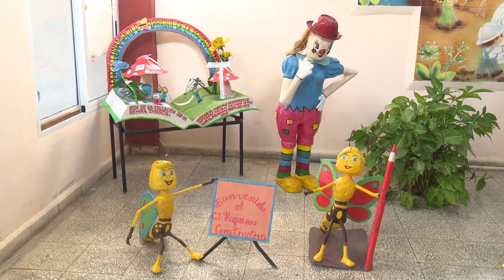Educadoras en Granma elaboran medios de enseñanza desde el trabajo a distancia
Ante la extensión de la pandemia en Granma, unas 500 educadoras de círculos infantiles se encuentran en la modalidad de trabajo a distancia.  Sin embargo su quehacer por los infantes no se detiene.  Son disímiles a las actividades que realizan desde el hogar para garantizar el aprendizaje de niñas y niños en edades tempranas. La elaboración de medios de enseñanza figura entre las principales iniciativas